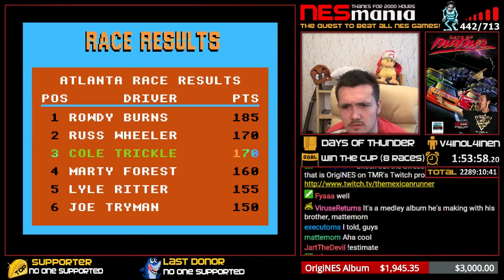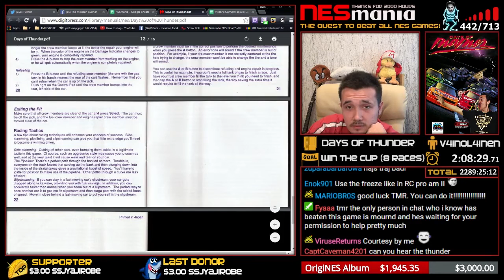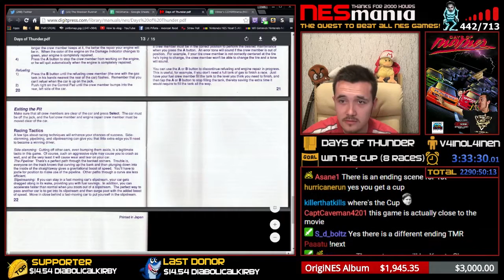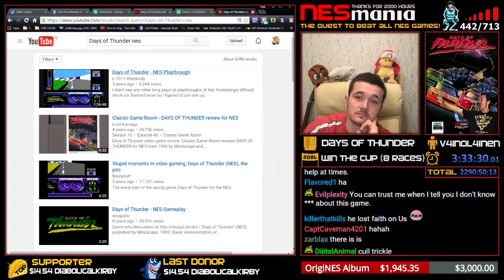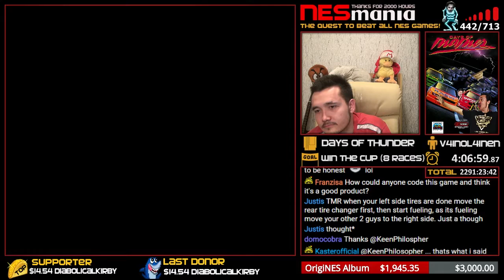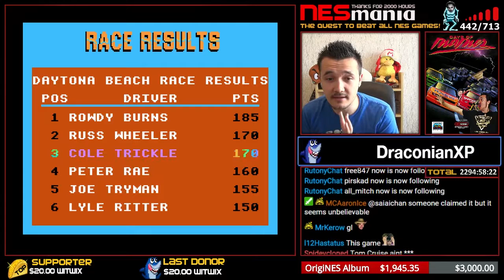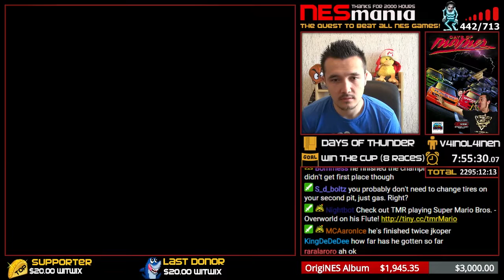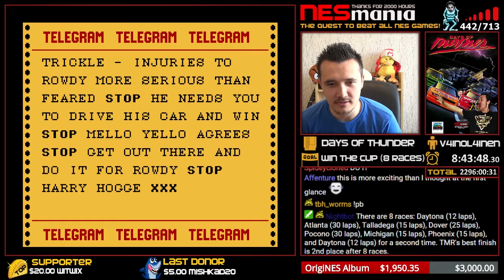443/714 Days of Thunder - NESMania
REMEMBER: This video is a full Playthrough of Days of Thunder from start until I the game is beaten or the winning condition has been met.